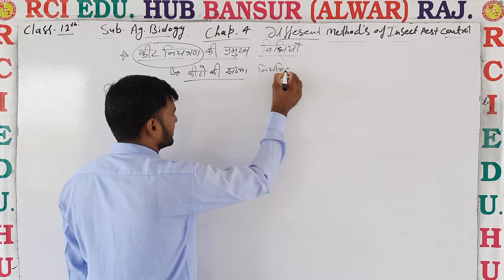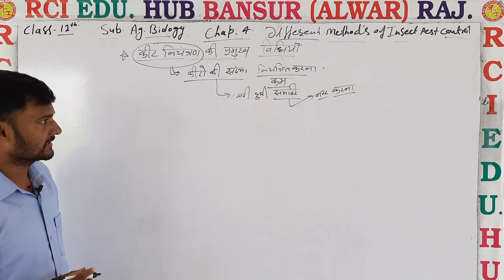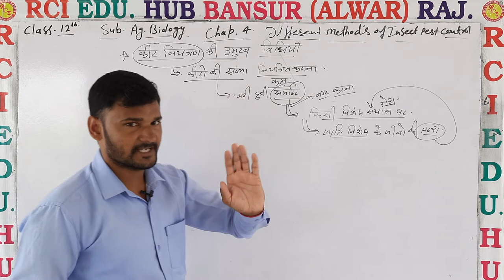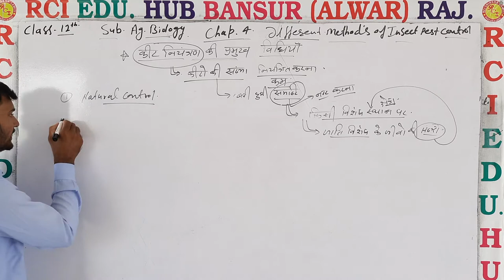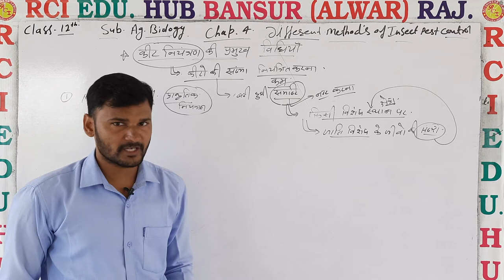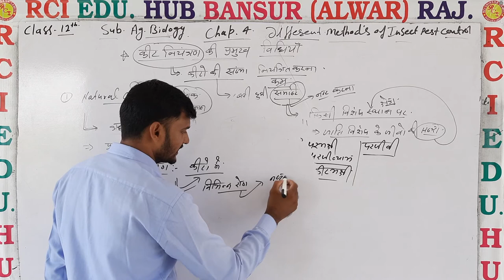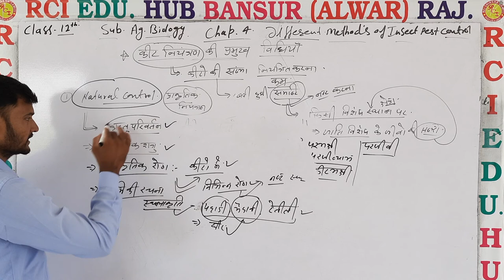Matheds of insect pest control 12 Ag Biology by Asy Sir